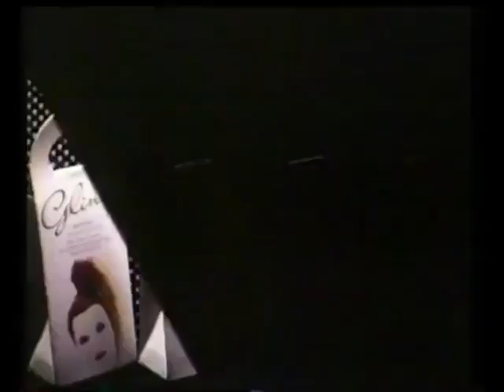New Glints were hair colours that were more daring in 1983